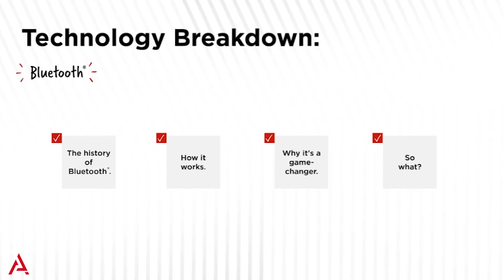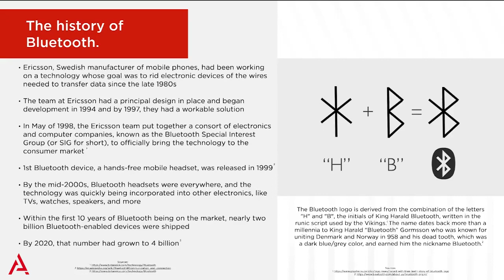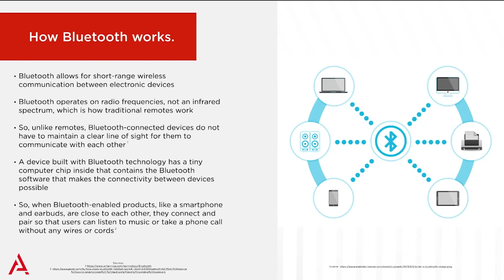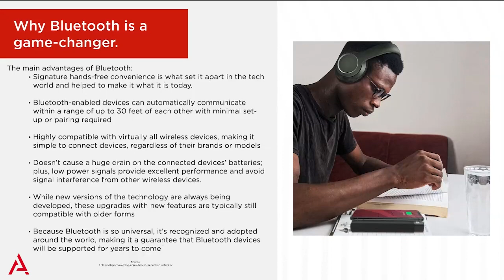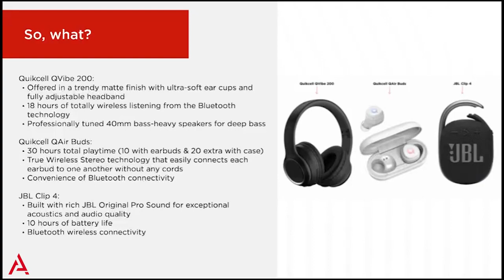Technology Breakdown: Bluetooth®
Ready to learn more about the world's most well-known wireless technology? Check out this technology breakdown!